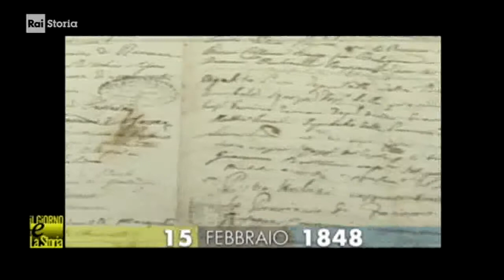(Lex & Storia) 15 febbraio 1848 Toscana (GranDucato): Leopoldo II promulga la Carta costituzione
- Civismo & ATO

- 15/02/1848 - La Costituzione di Leopoldo II Il Granduca di Toscana Leopoldo II, che aveva già manifestato una volontà riformatrice, promulga la Costituzione. La carta, pubblicata 2 giorni dopo, si distingue in modo significativo dalle altre dello stesso periodo, perché riconosce a tutte le confessioni religiose il diritto alla piena libertà di culto.